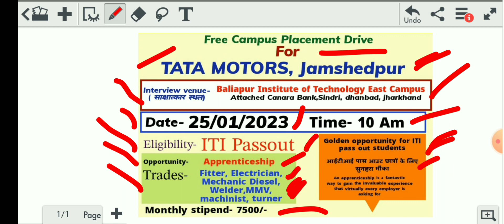ITI campus placement 2023 | TATA Motors Apprentice 2023 Jamshedpur | ITI icon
Tata Motors Jamshedpur plant
Jamshedpur
TATA Apprentice result 2023
TATA Cummins Jamshedpur Plant
Tata Motors
TATA Motors Apprentice 2023 Jamshedpur  Jamshedpur TATA Motors
Tata Motors Jamshedpur
Tata Motors Jamshedpur apprentice
ITI icon